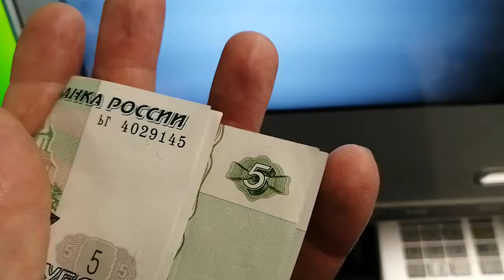Пятирублевые купюры не деньги!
По мнению СБЕРа - пяти рублевые купюры не являются деньгами, в отличие от 10 и 50 рублевых. Понимаете какой кидок происходит на доверии граждан к простой бумаге?! Пятирублевки из бумаги имеют ограниченное хождения и деньгами поэтому фактически не являются.. Просто вы им доверяете... Как лохи?!